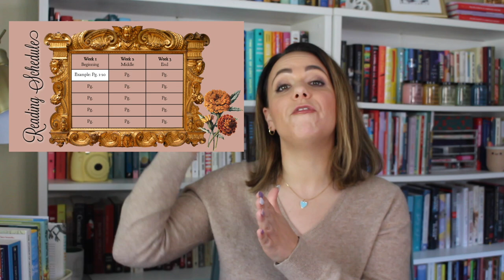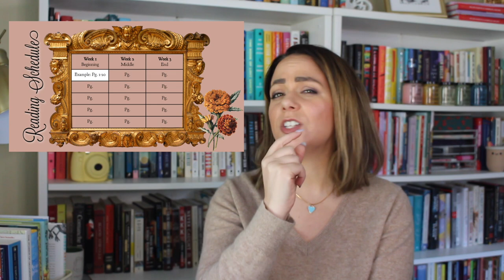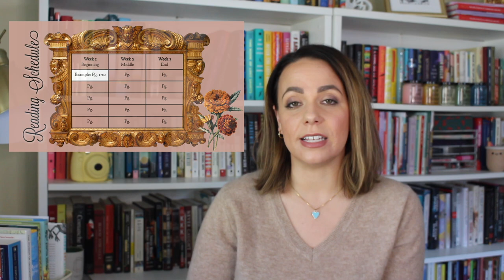HOW TO TEACH HISTORICAL FICTION LITERATURE CIRCLES!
*MY BOOK!

HERE ARE SOME DISCOUNTS LINKS FOR BRANDS I LOVE!